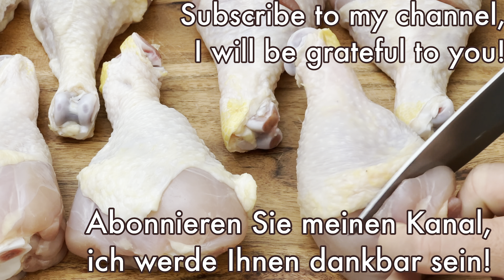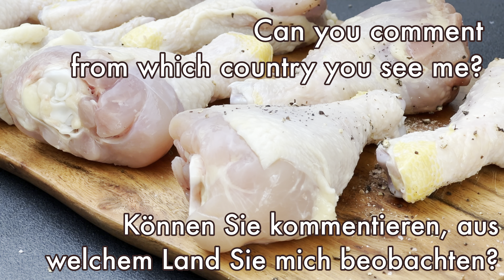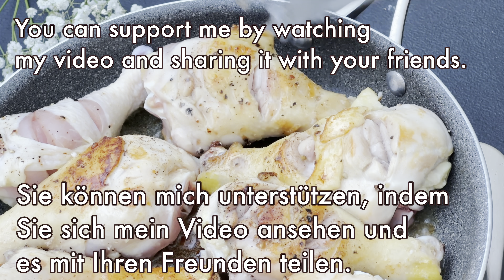Das beste Rezept für Hähnchenkeulen!!! Habe diesen Trick in einem Restaurant gelernt!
REZEPT und ZUTATEN:

-  8-10 Hähnchenschenkel
- Salz.
- Pfeffer.
- Olivenöl
- Butter

- 1 Zwiebel
- 3-4 Knoblauchzehen
- 3 Tomaten
- 400-500ml. Wein.
- Salz
- Oregano - 1 TL.
- Gemüse oder Fleischbrühe - 100ml.

20 minuten köcheln lassen.

Guten Appetit!

Bewerten Sie das Video! Setzen Sie 👍 – ich werde Ihnen sehr dankbar sein und es wird der Entwicklung des Kanals helfen.

Schreiben Sie Ihren KOMMENTAR und stellen Sie mir Fragen zu Rezepten. Ich werde Ihnen gerne antworten.

📢 Sie können dieses Video auch mit Ihren Freunden teilen, indem Sie auf den Pfeil in der rechten Ecke unter dem Video klicken.